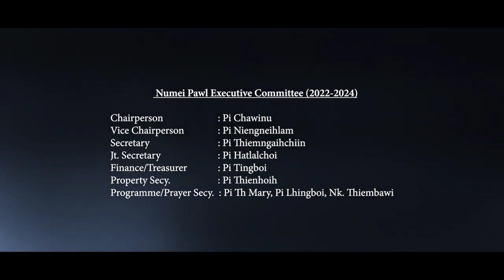Isu'n Vai ahawm hi - GCF numei pawl karaoke